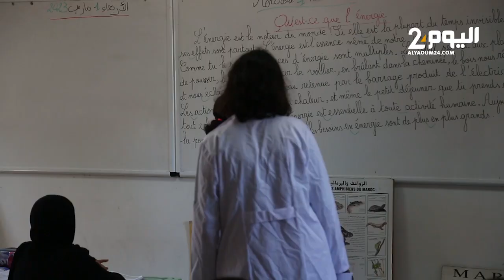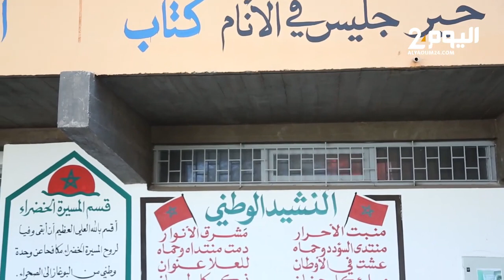تجربة جديدة لتعويض التعاقد..طلبة الإجازة في التربية يخضون لتدريب في المدارس